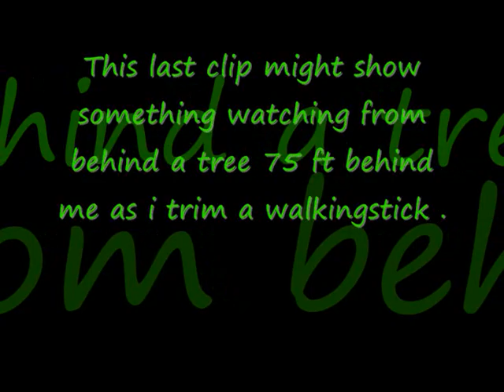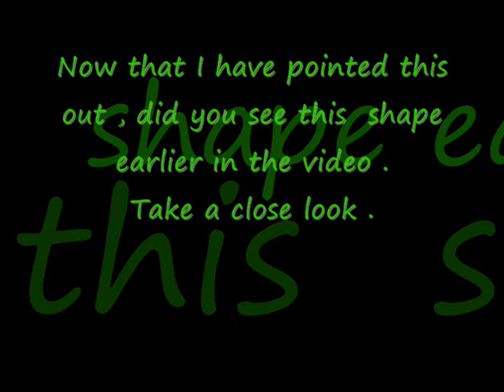New Years Day, Tree Peeker , ??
This was recorded on new years day 2012 . I posted this because others have said they see something in the video , and yes I see it too in the last clip of the video and possibly in a few other spots as well as we walked in the forest on this day .  10.06 left center screen .??